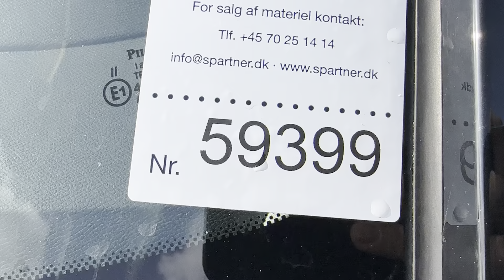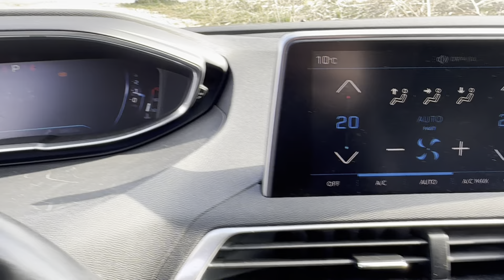B2B Auctions A/S / PEUGEOT 3008 1,6, e-THP, SUV, EAT6, 165 HK, 121 KW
PEUGEOT 3008 1,6, e-THP, SUV, EAT6, 165 HK, 121 KW